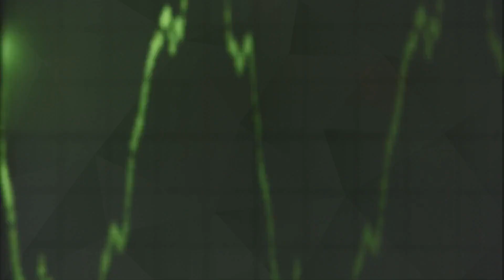Para Deep - Sexy Star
Welcome to the AT Motivation channel, which is now a subdivision of the Jhaps Records network.
In case you didn't know, JHaps Records has a network of over 10 million subscribers, the audience for all tastes from deep-house, reggaeton, pop, and even Bass House,  EDM, or future House. We currently manage over 20 artists whose songs exceed 2 billion views, but none of these could have happened without our listener's help.

 These days record companies are looking for numbers, but how can you make numbers if no one promotes you?

We plan to post good music and promote as many artists as possible, especially those music producers who are talented but not considered by anyone because they didn't make song hits or no views on their tracks.

at the same time, if you want to remix one of our songs, write about your intention to the email above, and we will send you acapella.

JHaps Records Team